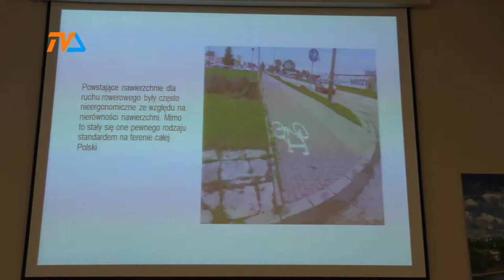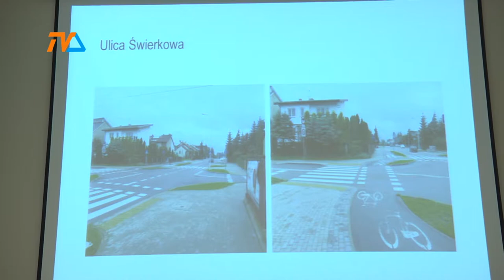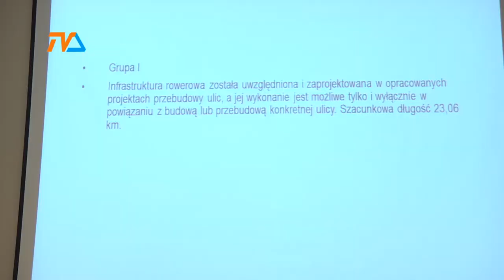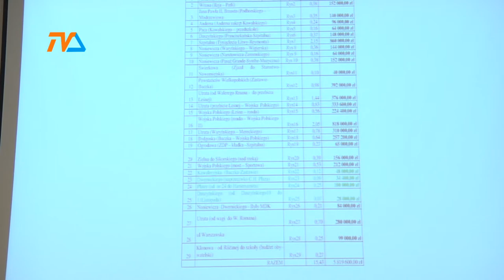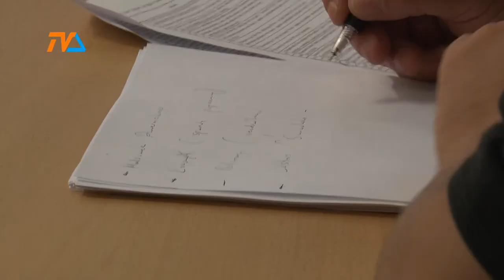Ścieżki rowerowe - systemowe rozwiązanie |TVSUWAŁKI